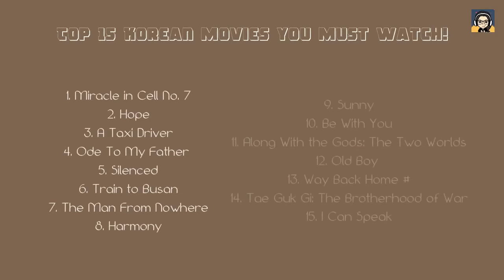Top 9 Amazing Korean Movies to Watch NOW! #2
Here's Our Next Video " Top 9 Korean Films That Will Change Your Perspective On Cinema "

Song:
 Dusty Road - Jingle Punks
 Blizzards - Riot